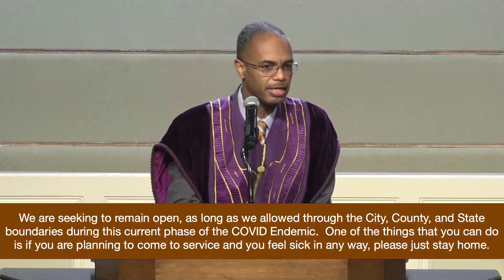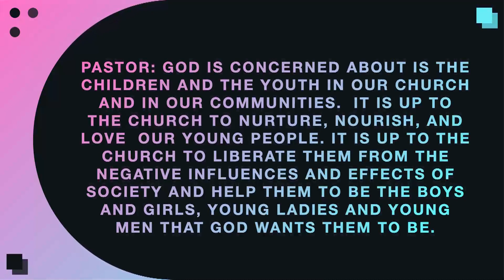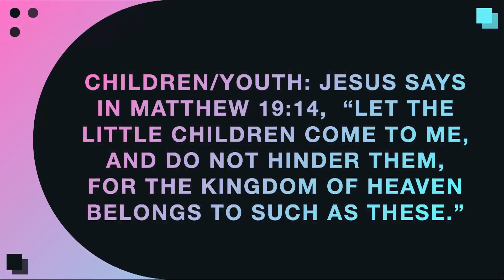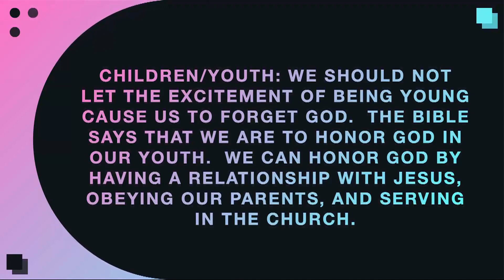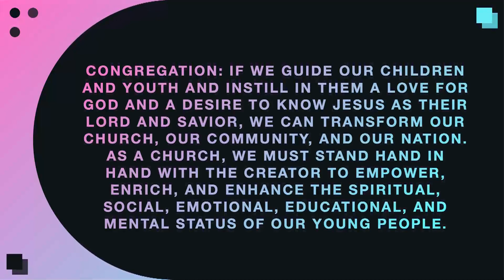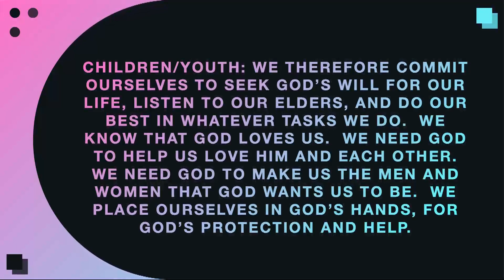"Trust God For The Best" - Reverend Dr. Robert Scott January 23, 2022 - LIVE REPLAY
SUNDAY EVENING WORSHIP REPLAY

"Trust God For The Best"
Genesis 13, NKJV

SUNDAY EVENING WORSHIP LIVE REBROADCAST
Reverend Dr. Robert C. Scott

Originally aired January 23, 2022, at 10:00 AM (EST)

TODAY'S MESSAGE

Genesis 13, NKJV
Senior Pastor

IMPACT MOMENT

"Mission Impact"
Luke 4:18-19, NIV
Reverend Peyton Seay, M.Div.

List of Shareable Links

St. Paul Reentry Details

St. Paul LIVE AND IN PERSON
Sundays at 10:00 AM
IN-PERSON WORSHIP - REGISTRATION REQUIRED